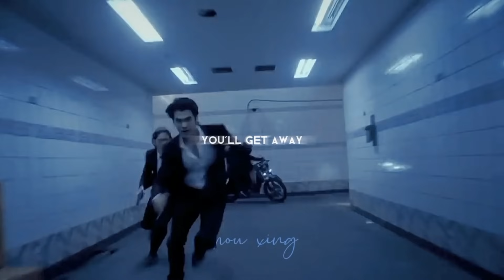[BL] Kinn ✗ Porsche | "Unstoppable" KinnPorsche The Series「FMV」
This is shit but i had to post something XD it's been awhile. Just know when i don't post I'm still active, i usually don't post when i work on Novel Translations which i currently am since i translate the KinnPorsche Novel on Wattpad.